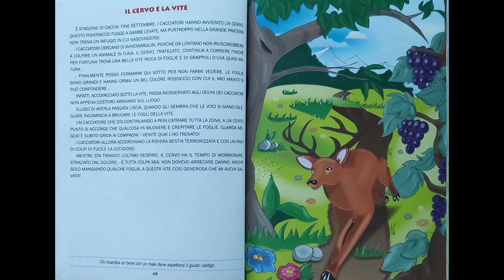Il cervo e la vite - Audiolibro per bambini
Ti piacciono queste storie? Condividile.